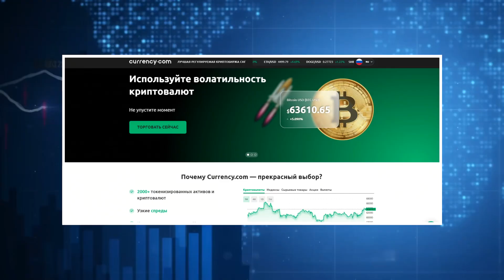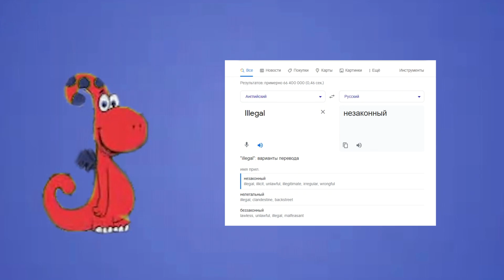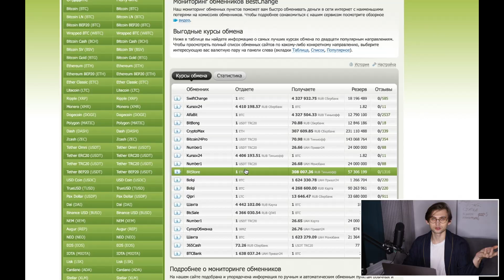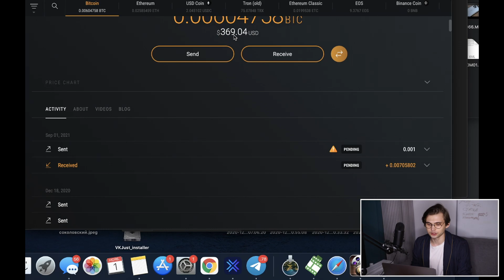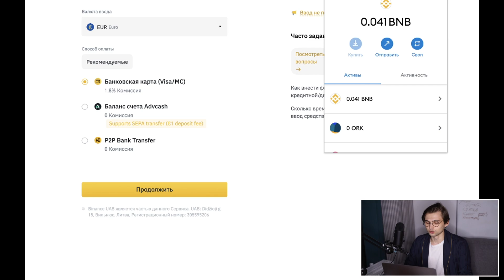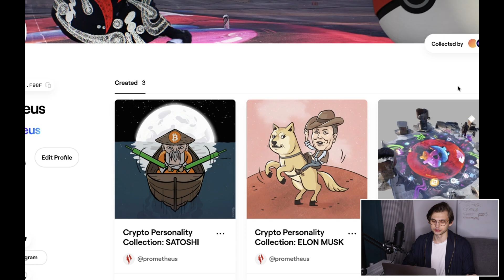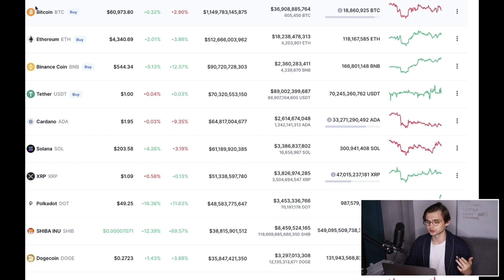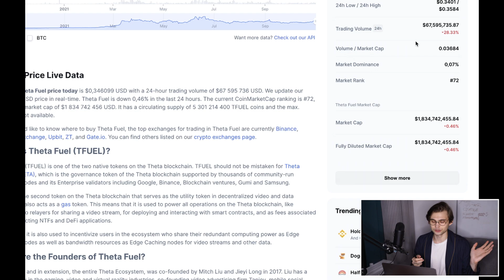5 САМЫХ ВАЖНЫХ КРИПТО ИНСТРУМЕНТОВ ДЛЯ КРИПТОВАЛЮТ [Блокчейн 101]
Регистрируйся, вноси не менее 20$, соверши как минимум 1 левередж-операцию и получи бонус $50 с Currency

5 САМЫХ ВАЖНЫХ КРИПТО ИНСТРУМЕНТОВ ДЛЯ КРИПТОВАЛЮТ [Блокчейн 101]